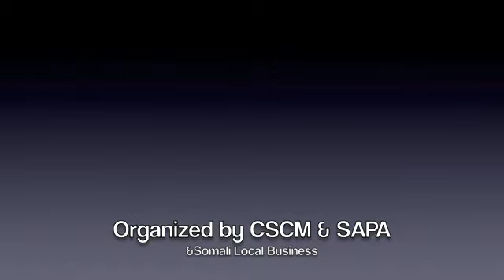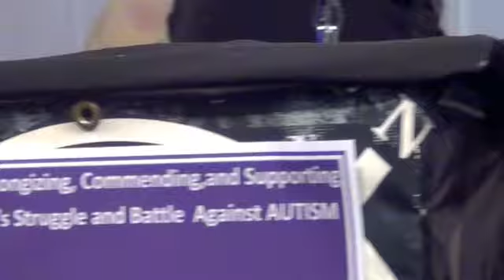Autism Award Recognition HD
CSCM and SAPA Recognize Somali Parents Struggling with AUTISM